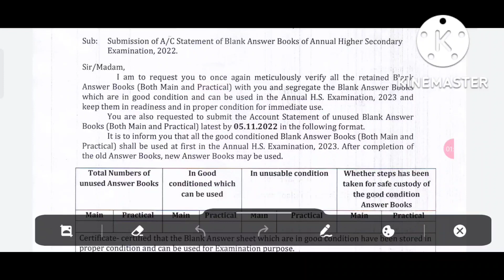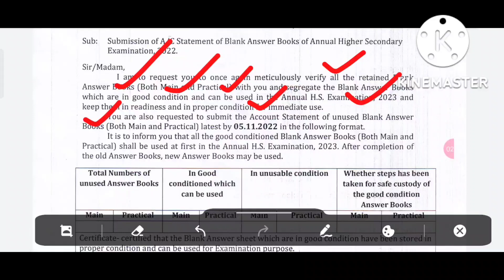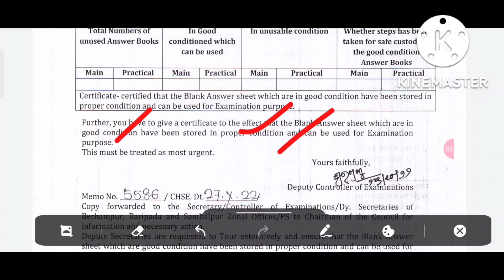,+2 board exam 2023 latest updates ll chse exam news today 2023 II +2 board exam 2023 date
This is an informational video on the chse odisha +2 board exam 2023 date .it deals with the queries of students regarding+2 board exam date 2023